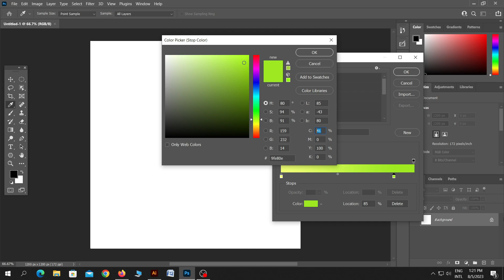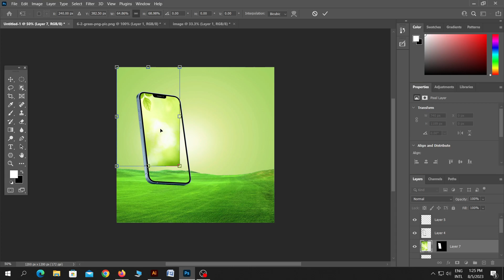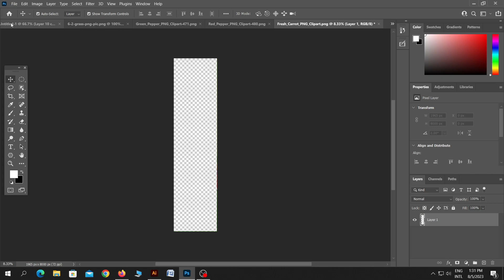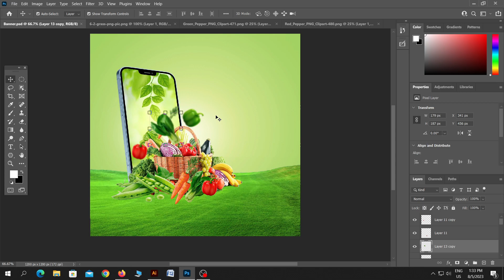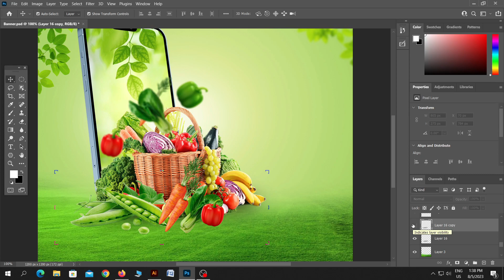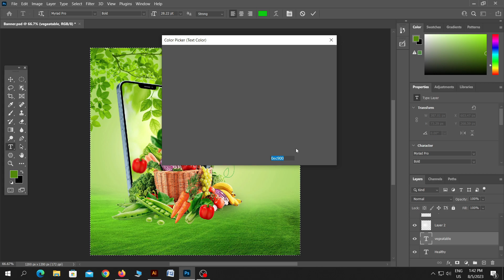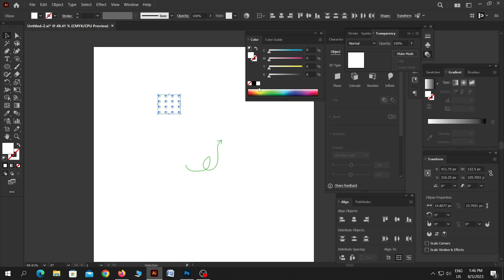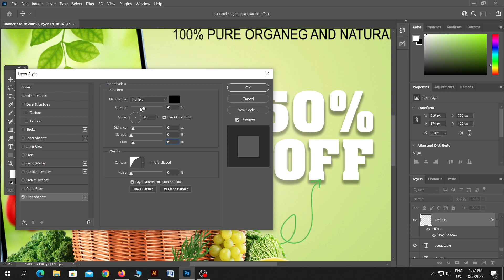Healthy Vegetables Post Design For Social Media In Photoshop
Creating a healthy vegetables post design for social media in Photoshop can be a fun and engaging way to share the importance of a healthy diet. Below is a step-by-step guide to help you design your post.